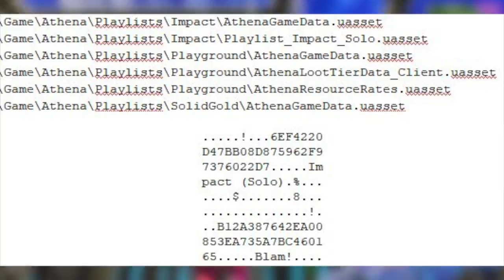We Were All Wrong About The Meteor Destroying Tilted Towers!!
Video Title: WE WERE ALL WRONG ABOUT THE METEOR DESTROYING TILTED TOWERS!!